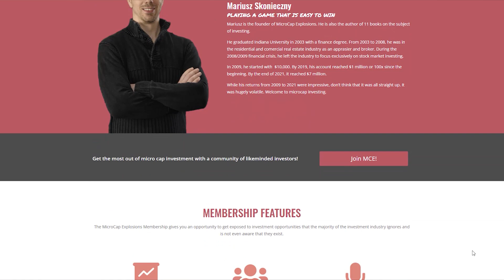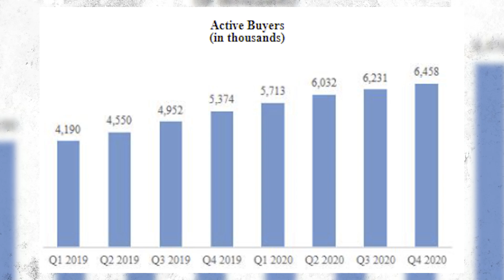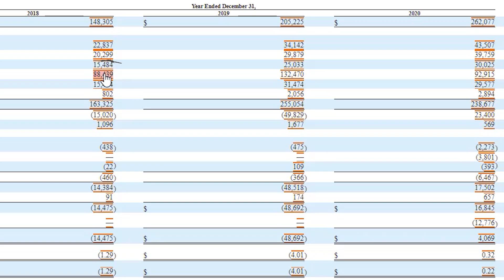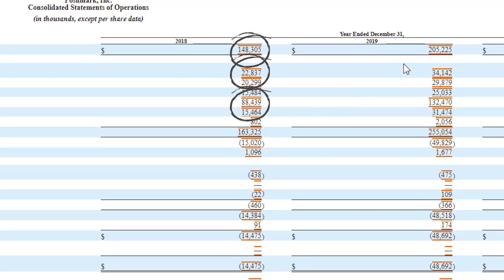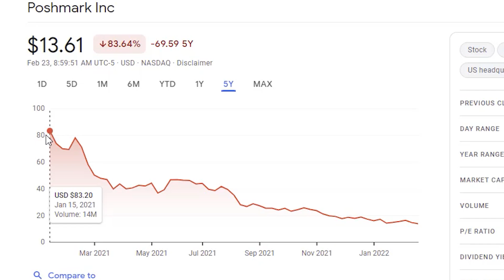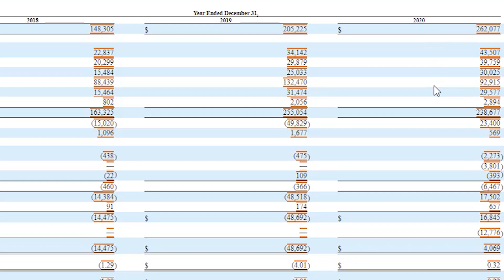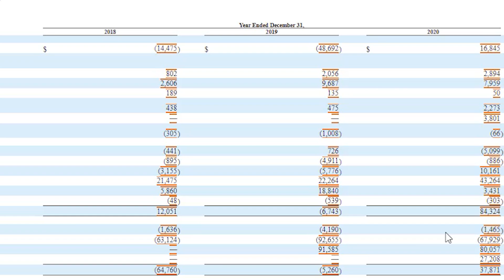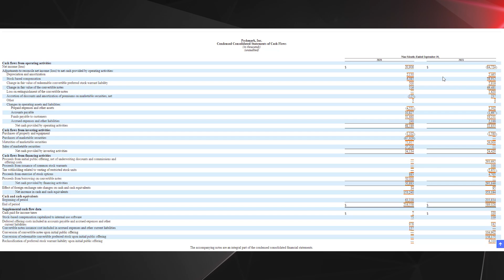Poshmark Stock (POSH) | 10X or Zero?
Sometimes when the stock goes down 80%, it becomes a good deal. Sometimes no matter how much it declines, its not a good deal. Stick around because we're gonna talk about Poshmark POSH stock. Should we jump right into how great it could potentially turn out? Or should we look for a better investment? I'll cover it for you!

Do you think your own channel needs some improvement? I trust Vidchops with editing my videos! Check them out: